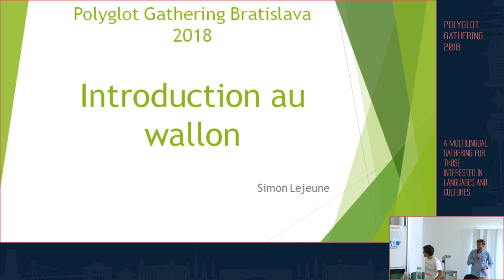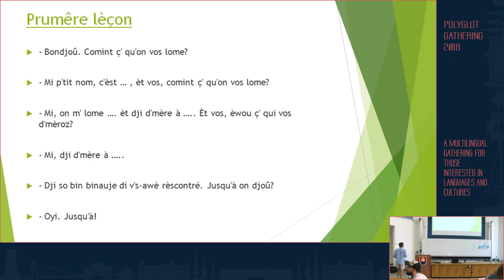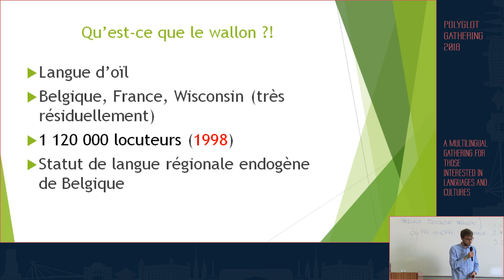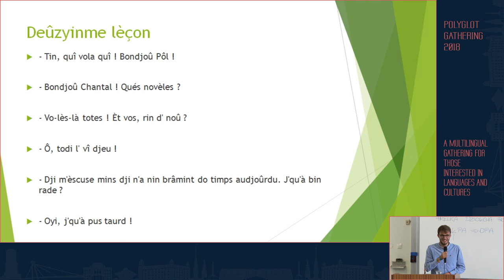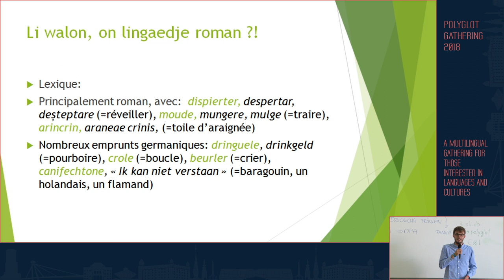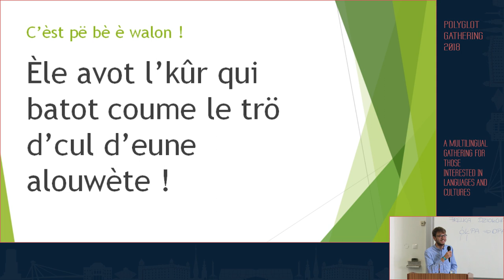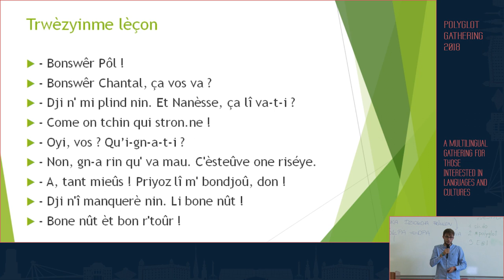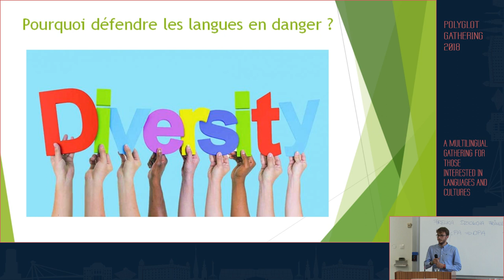Introduction au wallon - Simon Lejeune | PG 2018